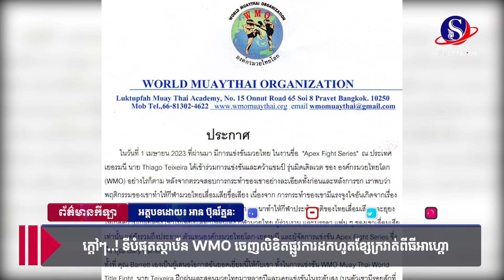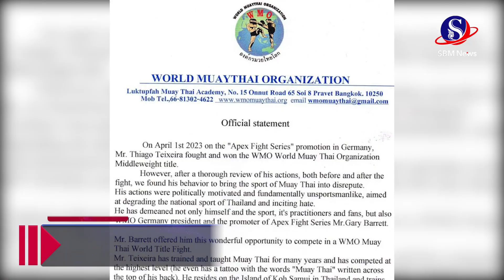ក្ដៅៗ ! ទីបំផុតស្ថាប័ន WMO ចេញលិខិតផ្លូវការដកហូតខ្សែក្រវាត់ពីធីអាហ្គោ